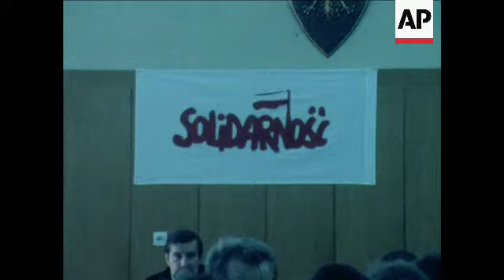GS 14 10 81 WALESA ELECTED AS SOLIDARITY LEADER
(2 Oct 1981) In Wardaw Lech Walesa has been elected as leader of the new Solidarity union.